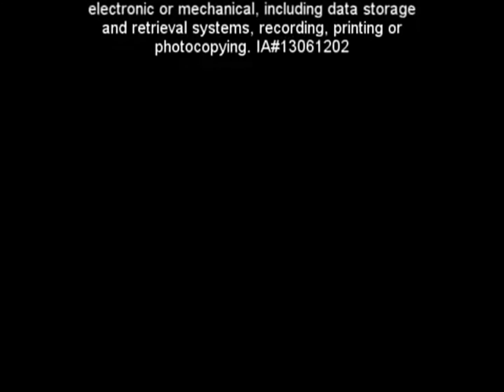Statistics - When Do You End Your Week with Arte Maren (2 of 8)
Veteran consultant Arte Maren discusses why statistics and where does one start with using statistics to grow a business or organization.